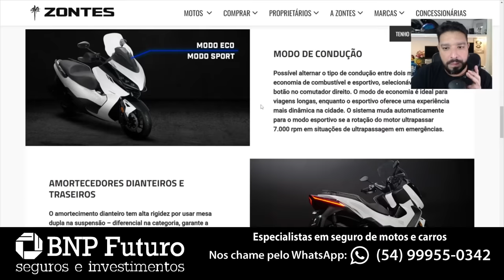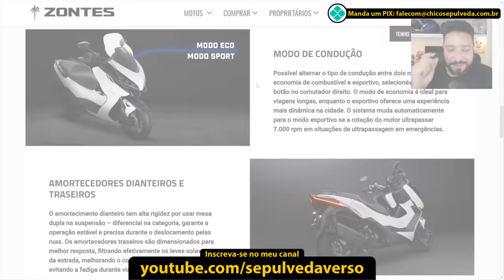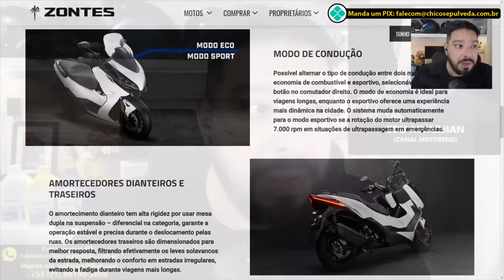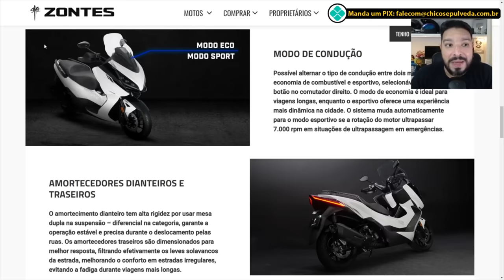VAI DAR ZERDA - Zontes 350E - Ágio e escassez artificial [part. Edu Mototrend]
🔹Seja membro deste canal:
🔹Faça uma doação em Bitcoin ou Ethereum:
BTC: bc1ql5esj3ctne5gv9mqg54j4gsns280fpu3jfxqjm
ETH: 0x16be8dc1D7f74c1CB2AA2e02089EA5f5fd168bc3